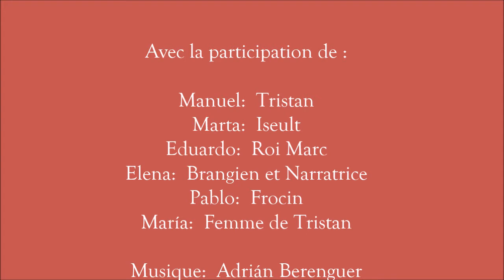TEATRO. Tristan 1ºA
El alumnado de 1ºA en la Materia de Lectura y Teatro, realiza con la Profesora Isabel Noguer, teatros en Inglés..